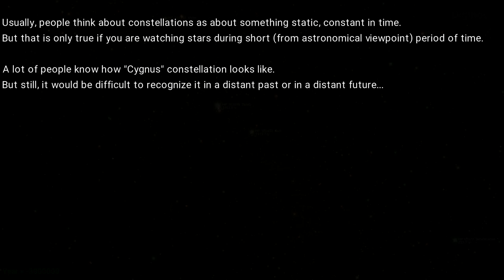Cygnus constellation through time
Usually, people think about constellation as about something static, constant in time.
But that is only true if you are watching stars during short (from astronomical viewpoint) period of time...

On demand we can render the similar videos in resolution up to 16k with framerate up to 300 fps